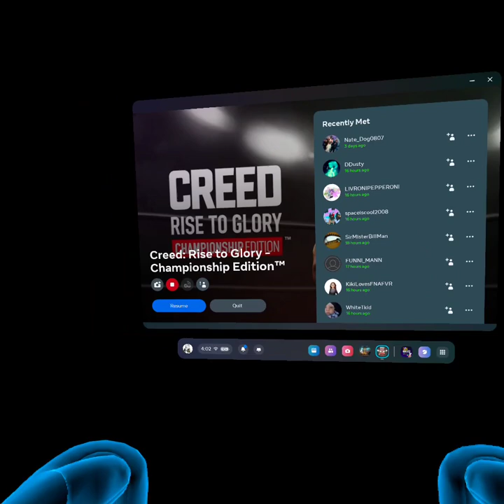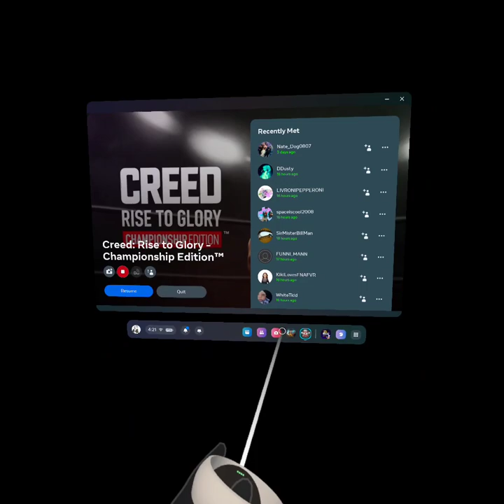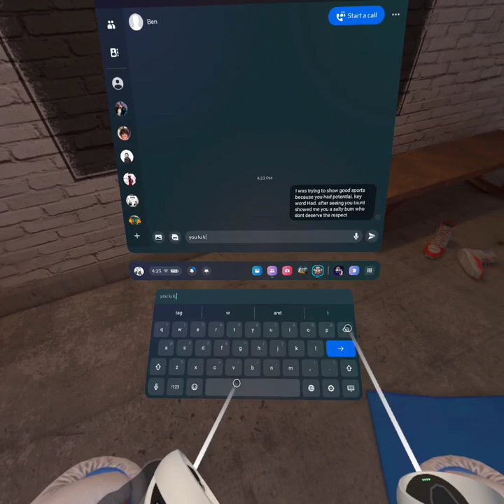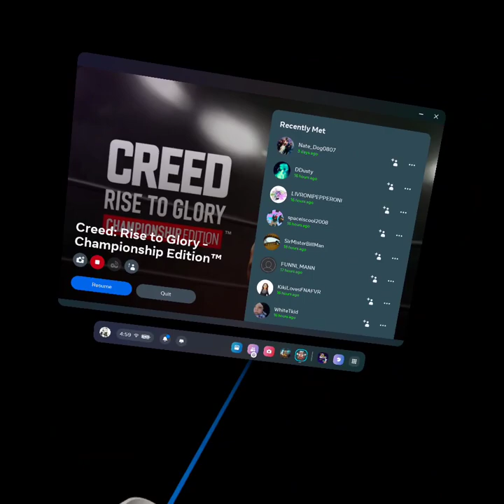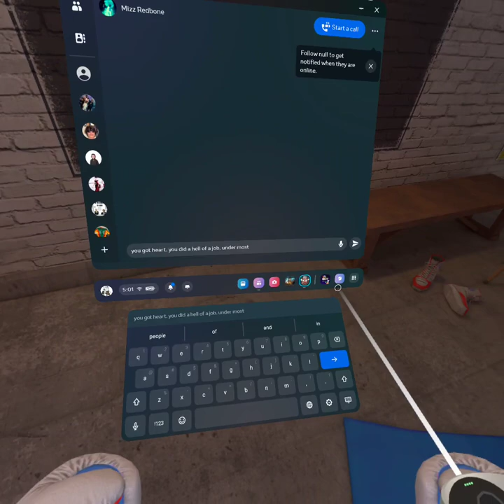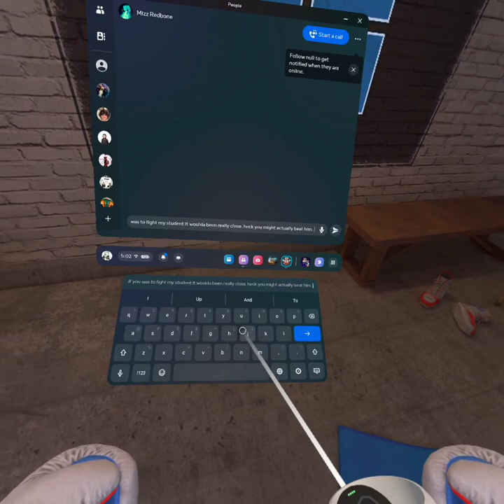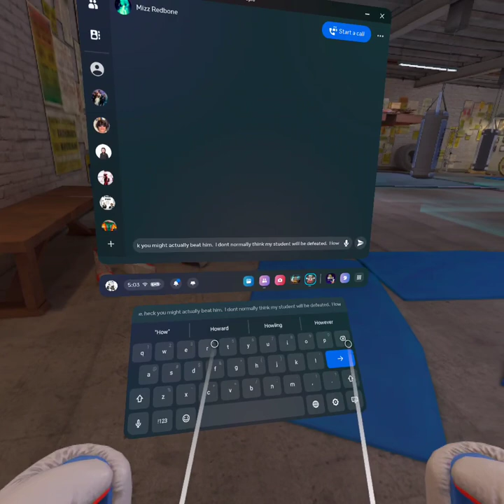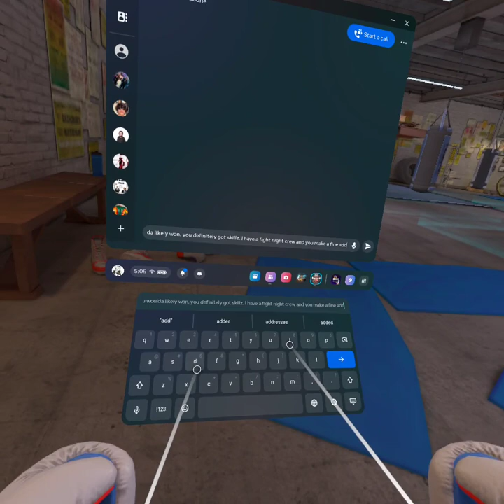Creed PVP #2 15-Jan-2024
This channel is for mostly everyone. and is entirely for fun
This channel features live streams of many different games and types of games
 as well as having a live broadcast chat party for each stream if you are watching on Playstation 4 then you are fully able to join the after you join the stream community only because thats the only way I know how to let anyone / everyone join
Video game kill counts.
Thanks for supporting the official release